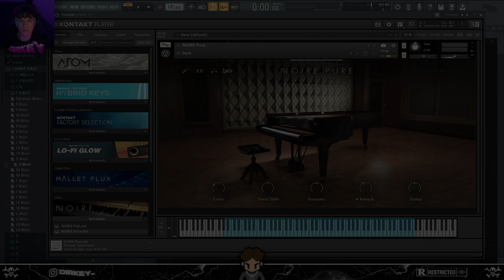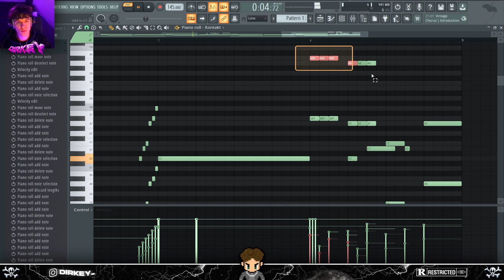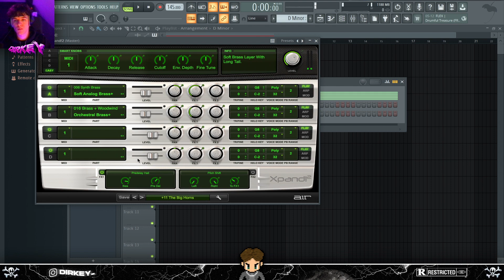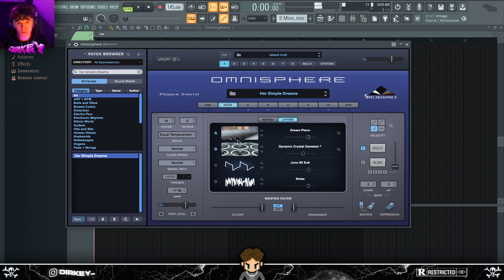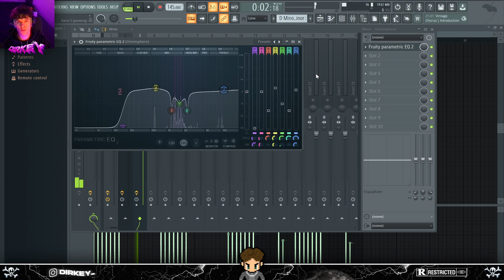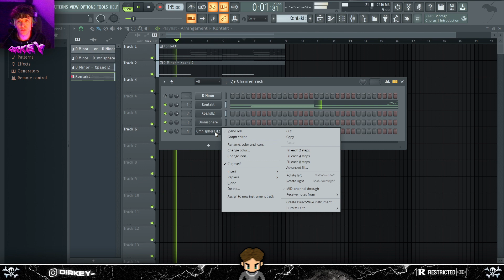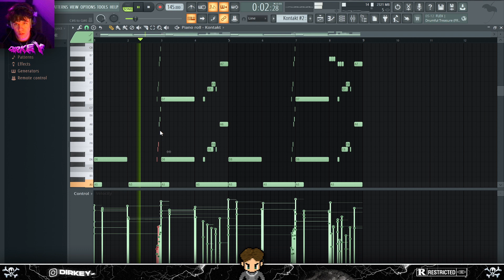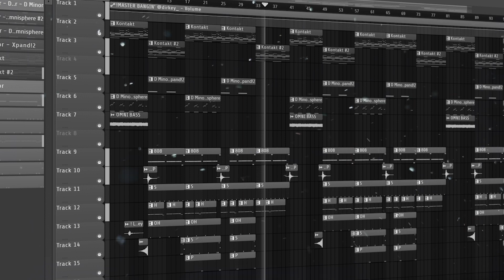How To Make HARD Melodies For DOE BOY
HOW TO MAKE HARD MELODIES FOR DOE BOY IN FL STUDIO 20 TUTORIAL 2022

Lmk what tutorials u want to see next!

0:00 - Intro
0:16 - Working on the Sample
10:54 - Structuring the Loop
11:25 - Final Loop with Drums